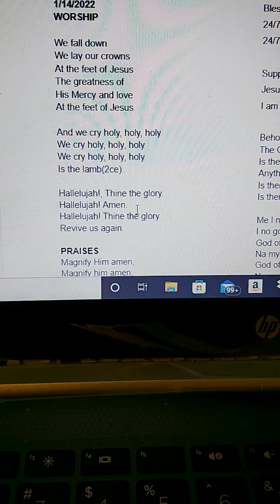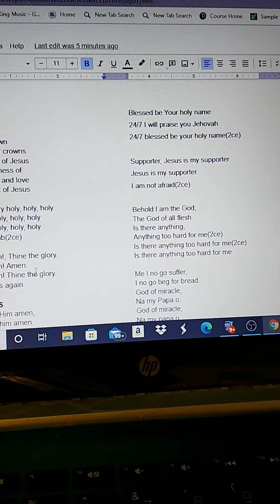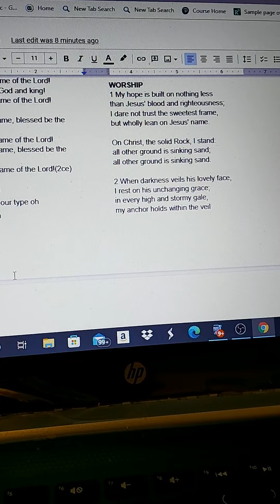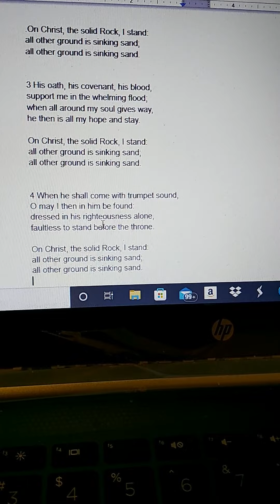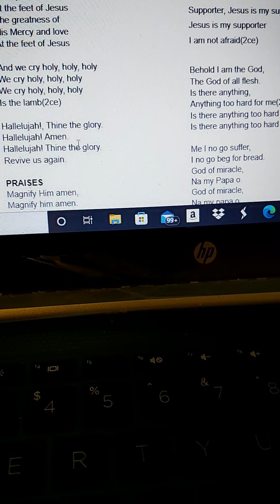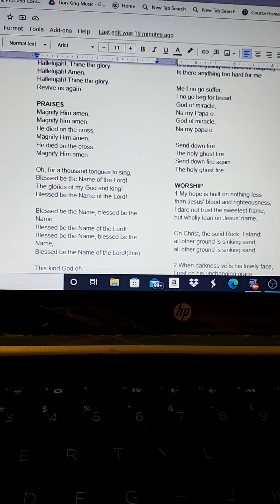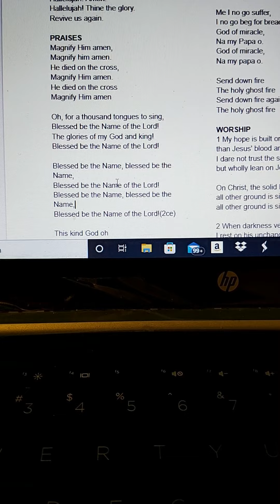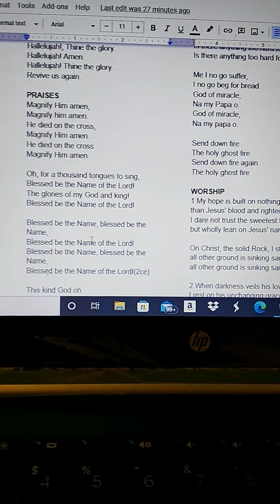Part 1. How To Cure Severe Sore Throat ||From My Father's House 🏠 Occupy Until I Come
How to cure sore throat

Prescribed Meditation
Good sleep or rest
Very hot 🔥 bath
Engage in Christian ✝️ Songs 🎵 to clear throat
Drink Hebal  🍸 🧉 tea to minimize flow of  Flu
Vital information on good Exercise

SweetCarolina.JuicePlus||Monat' Health